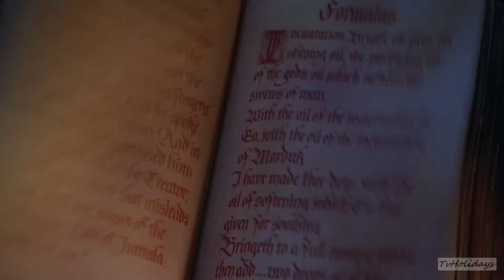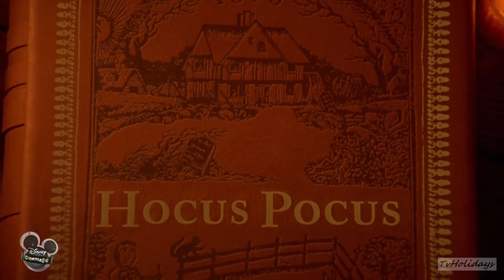Disney Cinemagic HD Germany Halloween Continuity 2016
Halloween on Disney Cinemagic Deutschland 2016